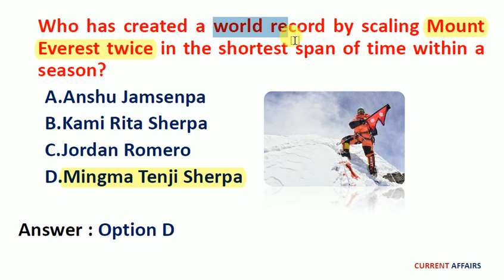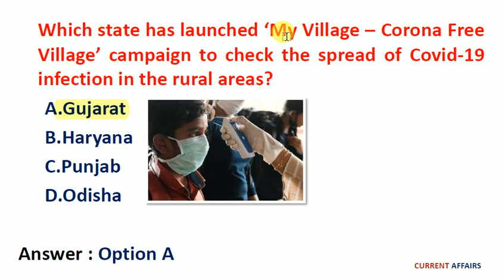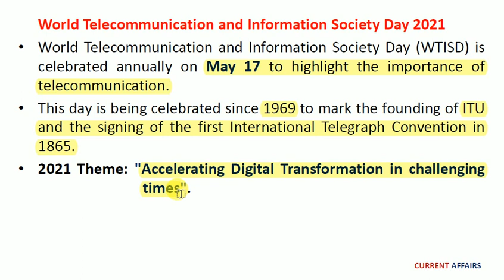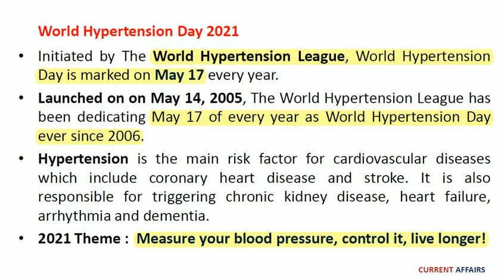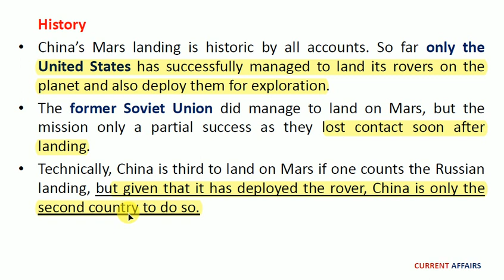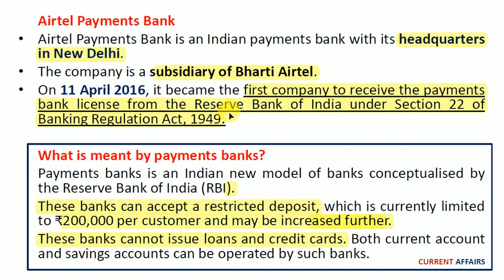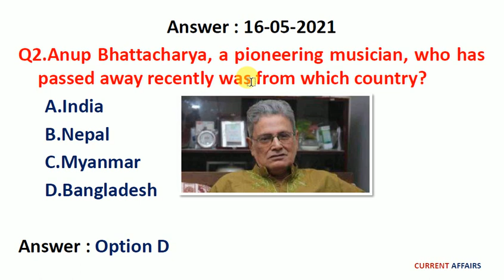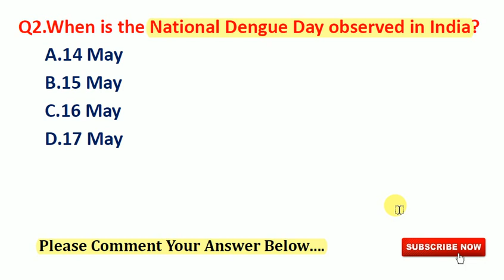17 MAY Current Affairs 2021 | Daily Current Affairs | Current Affairs in English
We are providing Daily Current Affairs Video in English for Competitive Exams like UPSC, Bank, SSC, RBI, Railway, IBPS, CAPF, SBI, LIC etc…..

Daily Current Affairs | 17 MAY 2021 Current Affairs in English | Current Affairs April 2021 | Current Affairs Today